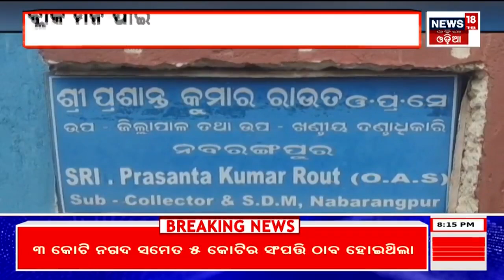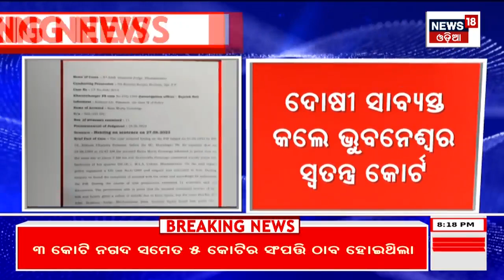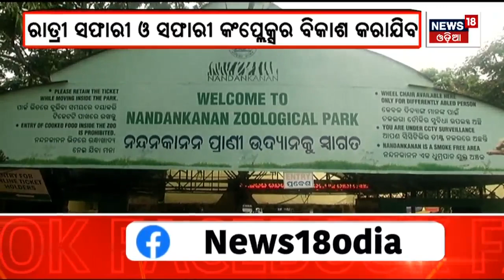Apananka Gaon Apananka Khabar | Odisha News Today | Odia Latest News | 24th June 2023 | News18 Odia